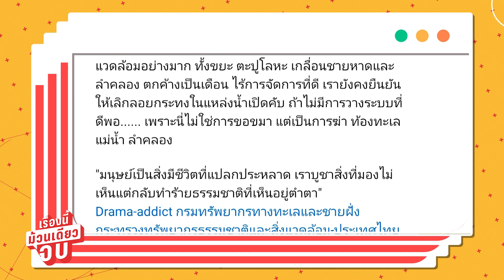"ลอยกระทง 2566" โซเชียลถกสนั่น อยากให้ยกเลิก? | เรื่องนี้ม้วนเดียวจบ | 18 พ.ย. 2566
โซเชียลถกสนั่น "ลอยกระทง 2566" อยากให้ยกเลิก นี่หรือคือการขอขมาพระแม่คงคา? ติดตามได้ใน "เรื่องนี้ม้วนเดียวจบ" โดย "โตโต้ ธนวัตร"

ติดตามชมรายการ "เรื่องนี้ม้วนเดียวจบ" ทุกวันเสาร์ เวลา 19.00 น. ทาง Facebook, Youtube และ Tiktok ของ PPTVHD 36